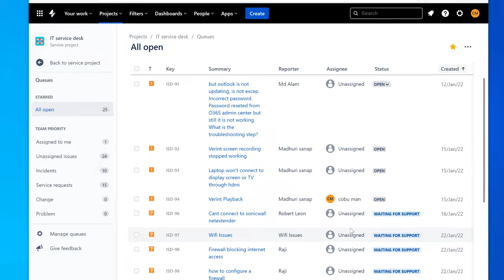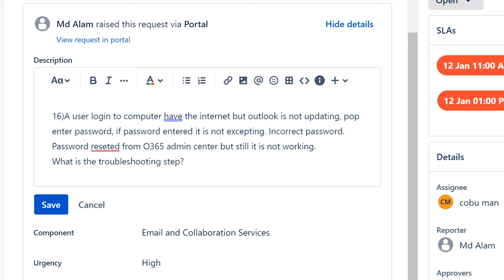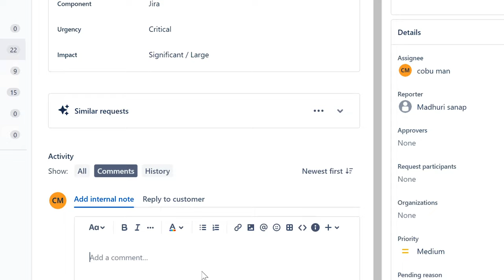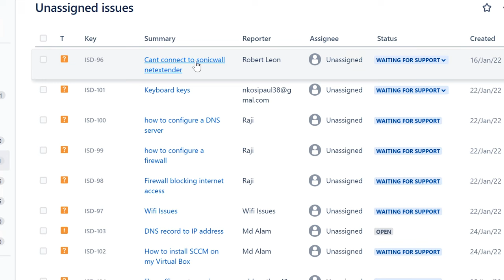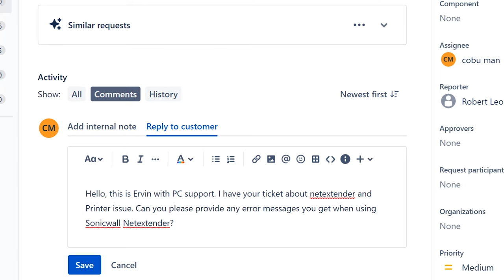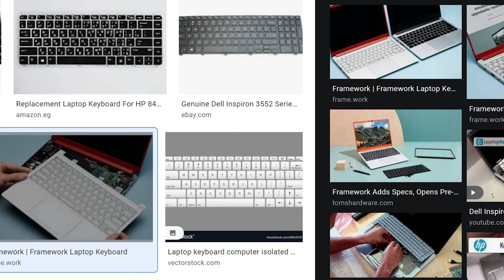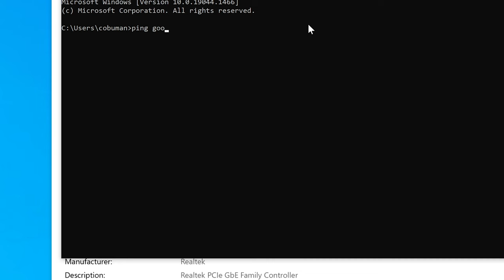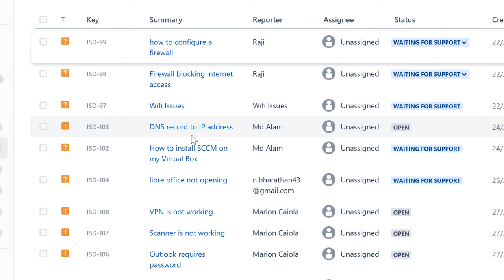Working Help Desk Tickets, Outlook Password, HDMI to TV Display, Sonicwall Netextender, Printers,DNS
Working Help Desk Tickets, Outlook Password, Laptop HDMI to TV Display won't connect, Can't Connect to Sonicwall Netextender, Printers, Keyboard Keys Not working. DNS Server Config.
By Joining you get early access to new videos.

00:00 Intro
01:17 Verint Capture Follow Up
04:34 Outlook Password Not Working
13:31 Laptop HDMI to TV Problem
24:14 Sonicwall Netextender Connection & Printer Issue
35:31 Keyboard Keys not Working
43:35 DNS Server Configuration